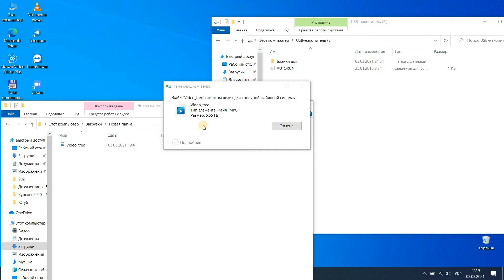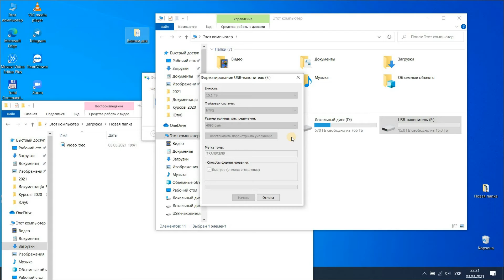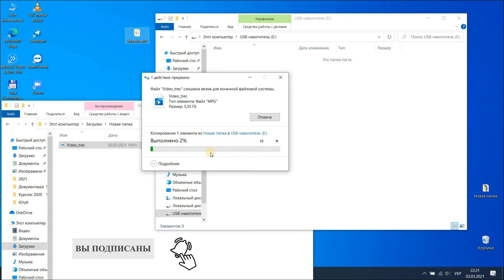Файл слишком велик для конечной файловой системы что делать?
Что делать если файл слишком велик для конечной файловой системы? При копировании файла или папки на флешку, вы видите сообщение Файл слишком велик для конечной файловой системы, что делать в таком случае? Файл слишком велик для конечной файловой системы как устранить такую проблему? Файл не копируется на флешку, а система показывает сообщение файл слишком велик для конечной файловой системы. Смотрите видео и вы сможете легко избавится от ошибки для конечной файловой системы файл слишком велик.